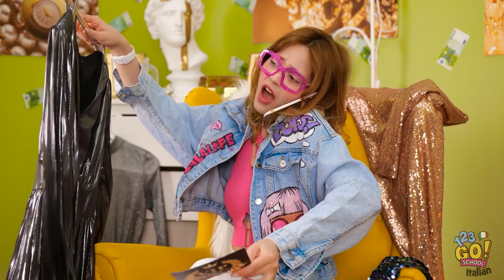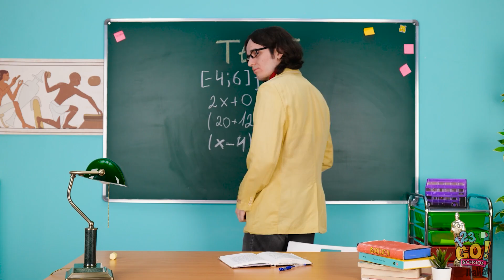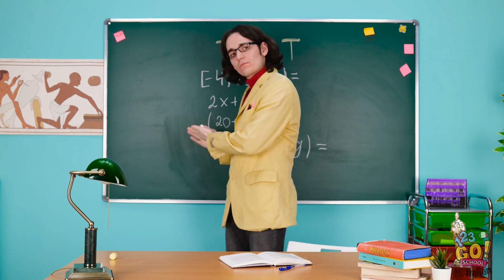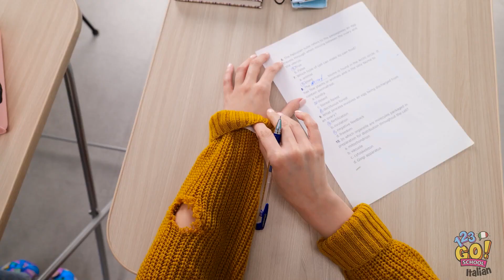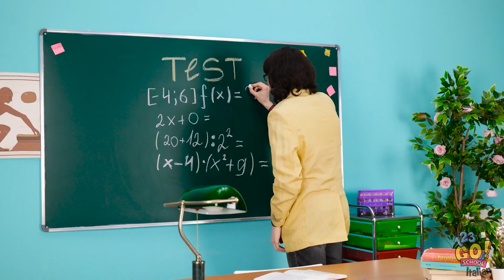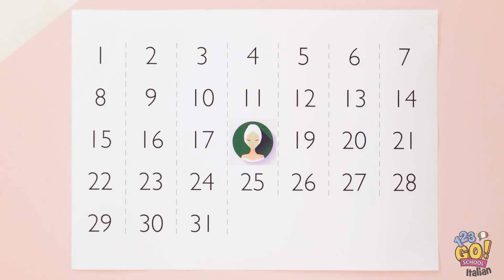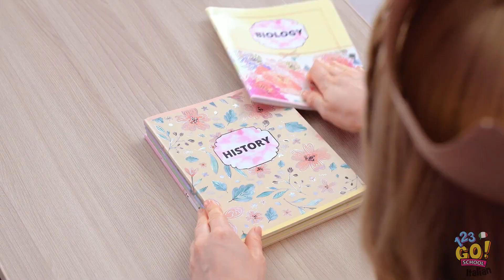STUDENTI RICCHI vs Al Verde: La Resa dei Conti! Guida alla Sopravvivenza a Scuola di 123GO! SCHOOL